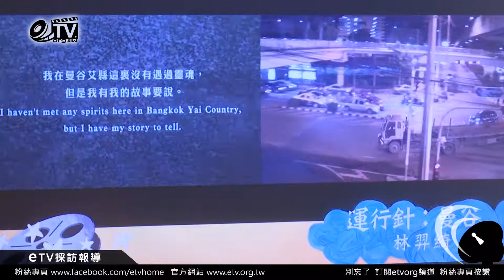第40屆金穗獎學生組最佳實驗片 入圍名單